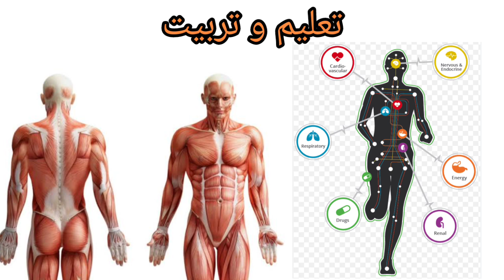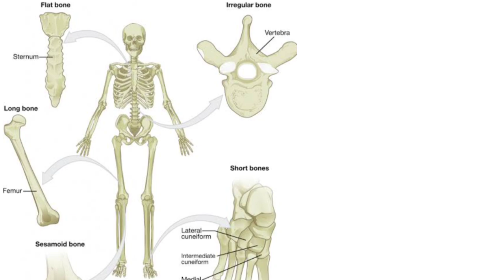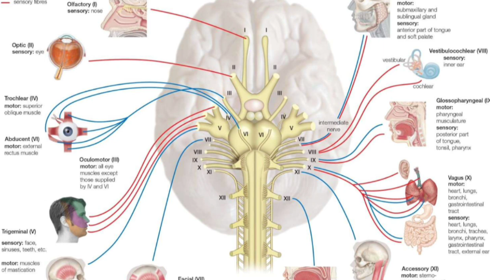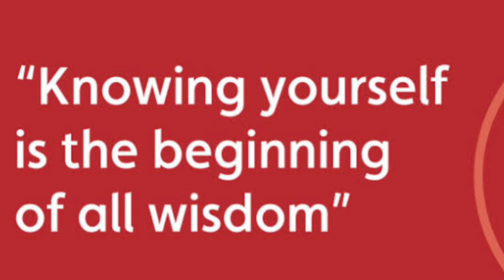Jalinus or Galen (Tareekh e Tib) BUMS 1st (prof)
If you're interested in ancient medicine and the foundations of modern medical practice, then you won't want to miss this video about Galen, one of the most influential physicians in history!

In this video, we'll take a closer look at Galen's life, his contributions to the field of medicine, and his enduring legacy. We'll explore his background and education, his travels and experiences, and the key principles that guided his work.

From his groundbreaking anatomical studies to his innovative treatments for diseases, Galen revolutionized the field of medicine in his time and left a lasting impact on the practice of healing. We'll also discuss some of the controversies and debates surrounding Galen's work, including his reliance on animal dissection and his theories about the human body and its functions.

Whether you're a student of medicine, a history buff, or simply curious about the origins of modern healthcare, this video is sure to provide fascinating insights into the life and work of Galen, one of the most important figures in the history of medicine. So sit back, relax, and prepare to learn something new about this legendary physician!